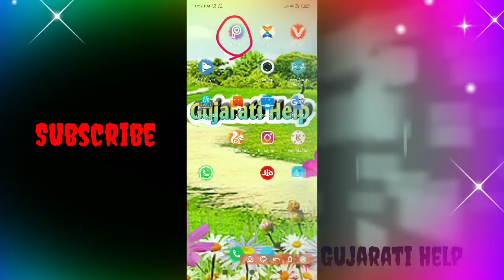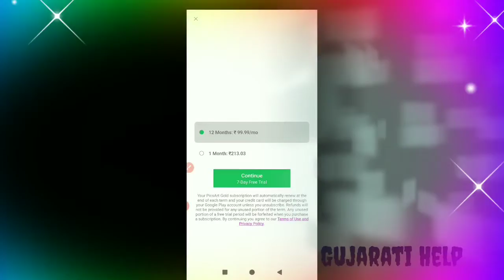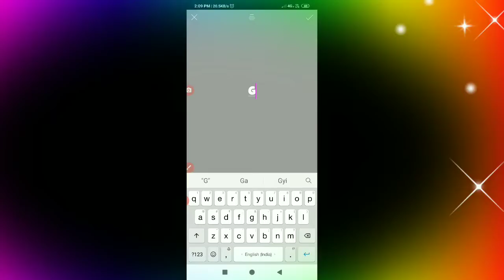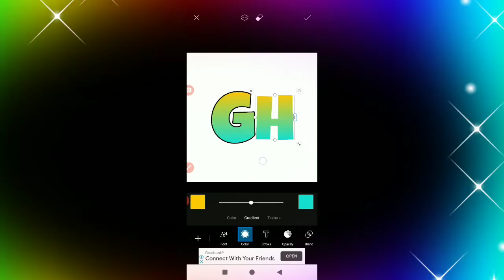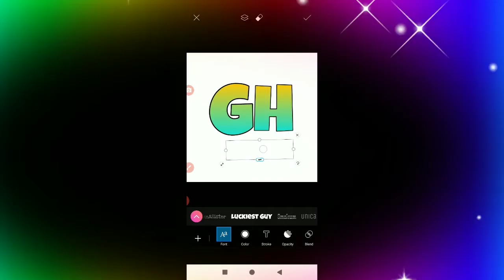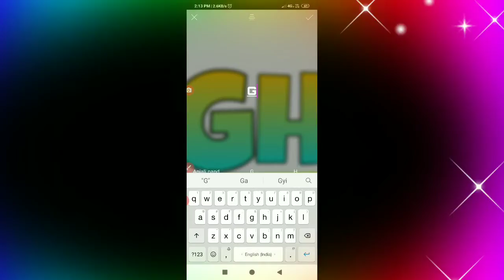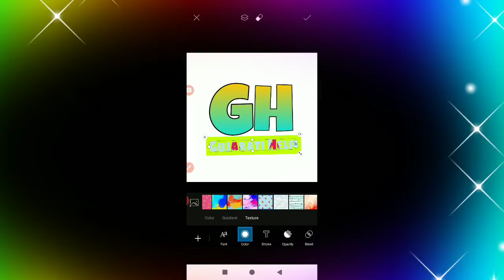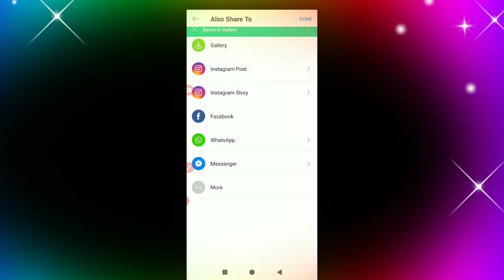મોબાઇલ ફોન થી યુટ્યુબ ચેનલ નો લોગો બનાવતા શિખો How to create YouTube channel logo in mobile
Video like kare
   Thanks🙏